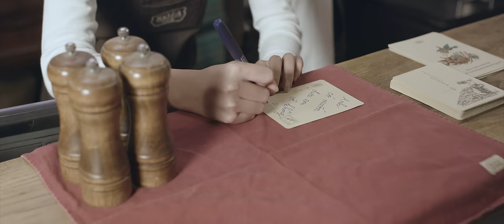NGÔ LAN HƯƠNG I ANH MUỐN ĐƯA EM VỀ KHÔNG? I OFFICIAL MUSIC VIDEO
NGÔ LAN HƯƠNG I ANH MUỐN ĐƯA EM VỀ KHÔNG? I OFFICIAL MUSIC VIDEO► Zing
Singer: NGÔ LAN HƯƠNG Creative Producer: LÊ MINH THUẬN
Project Manager: NGUYỄN THỊ THÙY LINH
Project Assistant: ĐỖ LÊ HÀ
PR Manager: NGUYỄN ĐỨC TRỌNG
PR Executive: NGUYỄN THỊ QUỲNH ANH
Music Arranger: KENT TRAN
Recording Engineer: MAGIC T STUDIO
Mix & Mastering: MAGIC T Director: HIẾU G.A
1st AD: DƯƠNG NHÍM
 2nd AD: ANH KHOA
 Script Supervisor: NGUYỄN ĐỨC GIANG PHƯƠNG
Producer: KHÁNH BÙI
Production Assistant: MIẾN
Cast: NGỌC ANH PHẠM - NGUYỄN CÔNG LONG - MACRO NGUYỄN
D.O.P: DUC VIRGO
Cam Op: 1 HUY PHÙNG
Cam Op 2: VIET ANH DINH
Focus Puller: LÂM BO
Gaffer: TRẦN BÌNH Art
Director: IVAN VŨ
Assistant Art Director: HÙNG ANH
Prop Master: NGUYỄN KHẮC HỢP
Location Manager: ĐỖ QUỲNH
Stylist 1: NGUYỄN THỊ QUỲNH ANH
Stylist 2: MIẾN
Make up: ELLY ELLY
Editor - Colorist: NGUYỄN ĐỨC GIANG PHƯƠNG
Equipment Rental House: NAT PRODUCTION
BTS: MẠNH HÀ
Photographer 1: LÊ ĐỨC TOÀN
Photographer 2: HWOANG VIET
Media Partner: Eye Plus
Publishing Company: Orion Media - Metub NetworkSpecial Thanks:
Xofa cafe
FPT University
Daily Dose Coffee
K9 homestay

© Bản quyền thuộc về Ngô Lan Hương Official
© Copyright by Ngô Lan Hương Official ☞ Do not Reup